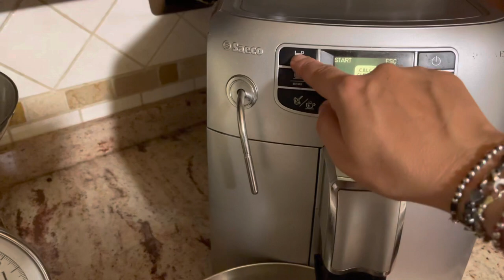PULIZIE serali/ NIGHT CLEANING routine /dopo cena 🍲 🧤🧽🫧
Ciao a tutti stasera visto che dovevo pulire la cucina è avevo mio cellulare in carica 🔋 ho deciso di fare questo video. Spero che vi faccio la compagnia ☺️. Domani ho deciso di fare un video diverso 😅. Se non cambiano i miei orari di lavoro domani ho da fare tantissimi giri 😅. Poi capirete perché 😎. A domani è buona notte 😴🥰